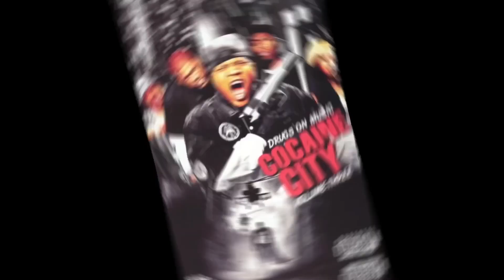Freekey Zekey Speaks On KN0CKlNG Max B Out In Sin City Parking Lot